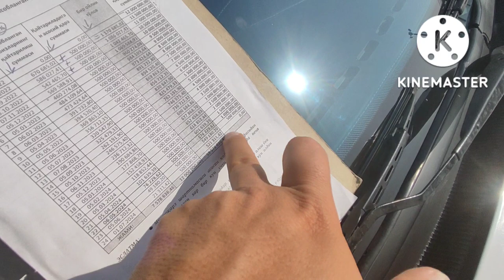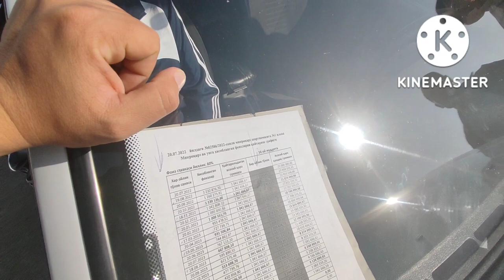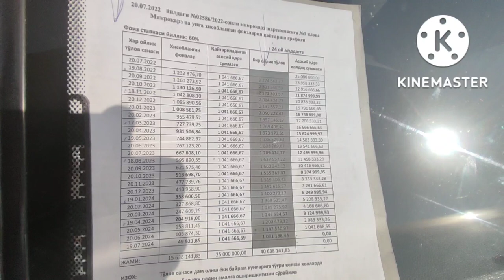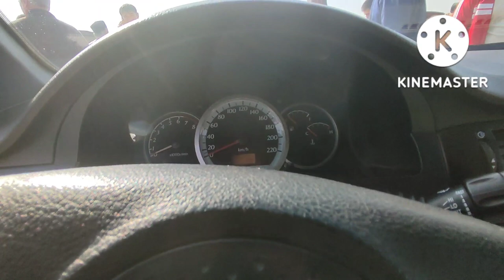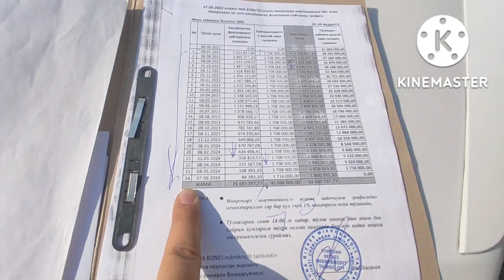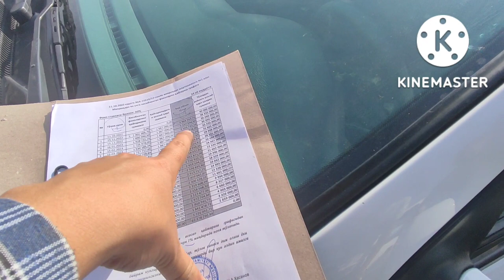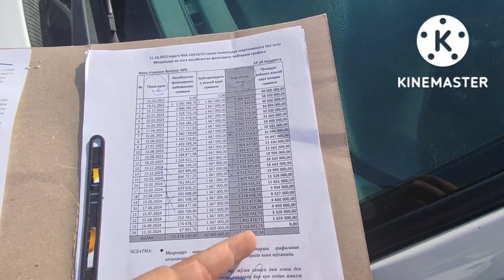NEXIA 1 NEXIA2 KOBALT LASETTI ANDIJON MOSHINA BOZORI 2022